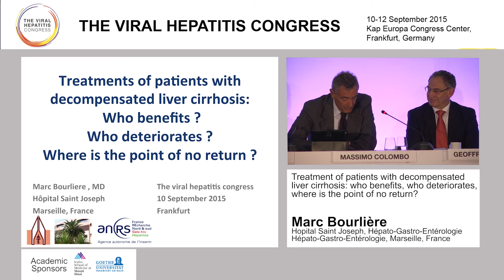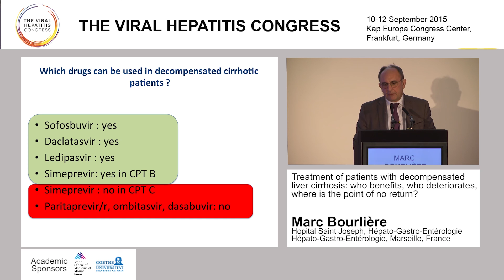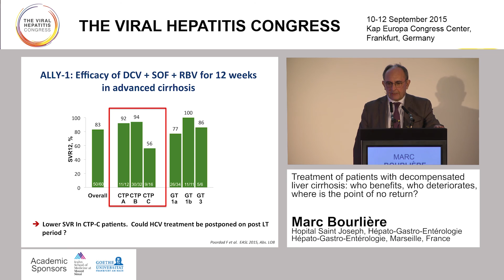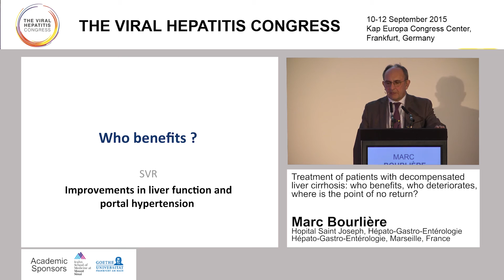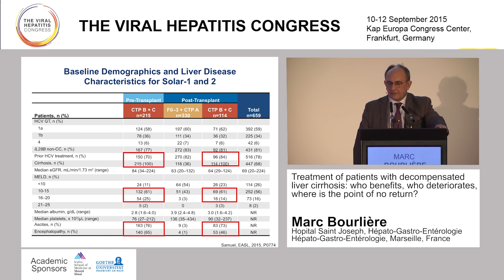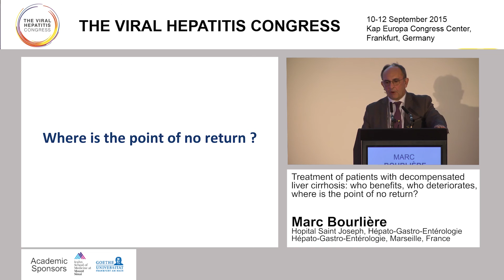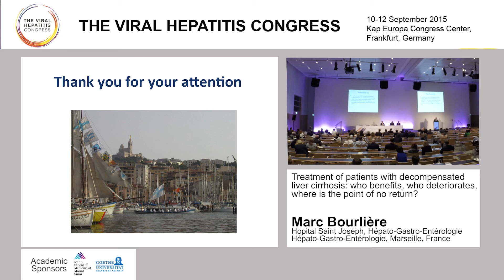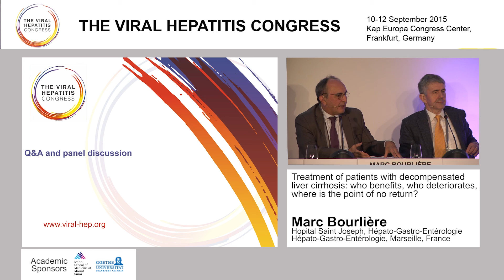Treatment of patients with decompensated liver cirrhosis:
who benefits, who deteriorates, where is the point of no return?